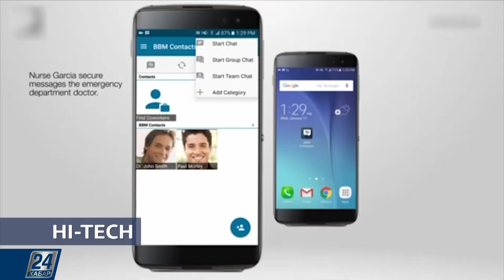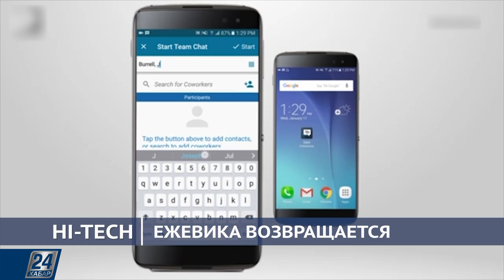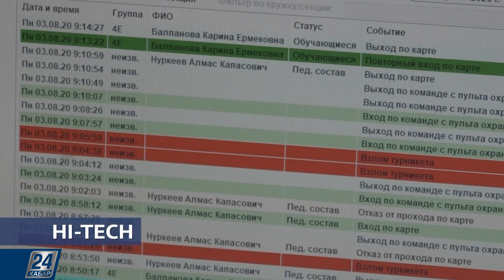Браслеты для казахстанских школьников | Hi-Tech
Темы этого выпуска:

- Ежевика возвращается: известный бренд смартфонов снова выйдет на рынок в 2021 году;

- Больше никаких неловких ошибок при переписке. В WhatsApp скоро может появиться новая функция, которая поможет избежать случайной отправки сообщения не в ту группу;

- Коллектив учёных Университетского колледжа Лондона вместе с разработчиками из Xtera и KDDI Research сумели достичь самой высокой скорости передачи данных на современном оборудовании;

- Браслеты для казахстанских школьников: как будут работать смарт-школы в новом учебном году.